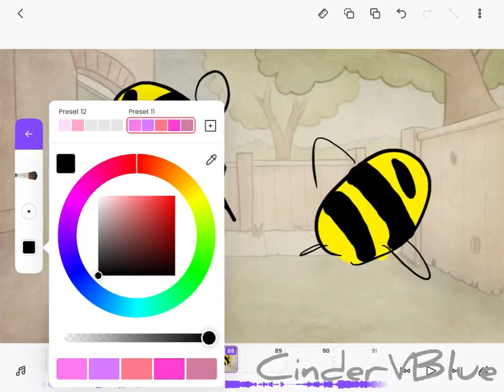Strawberry Cow Time-lapse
Orignal Video That I made with this meme;

WOW A TIME LASPSE!

Info:
MADE WITH:
Flipa Clip (Free)
iPad
Apple Pen
InShot - Editing (Free)
Thanks 4 reading! :D   o(*￣▽￣*)ブ